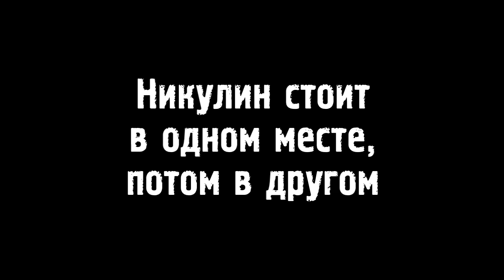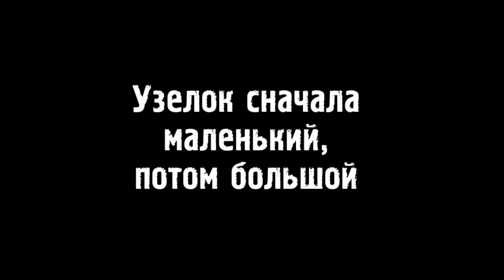Киноляпы: Когда деревья были большими (1961)